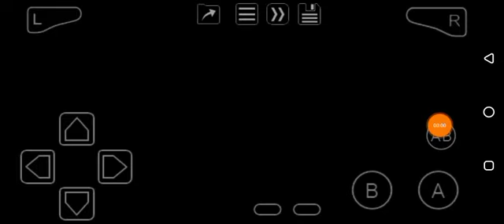Need For Speed: Underground 2 (GBA) Circuit: Level 3 - Airport 5